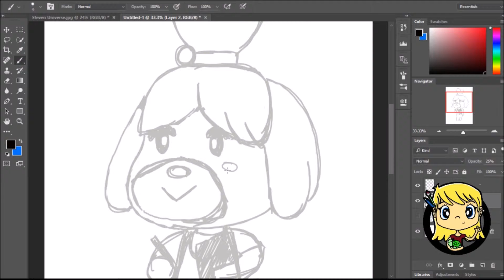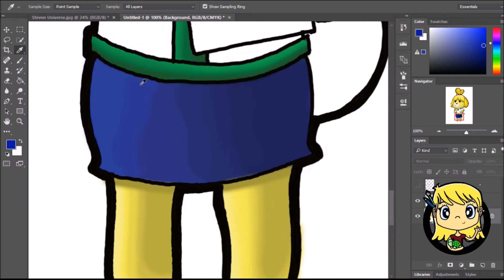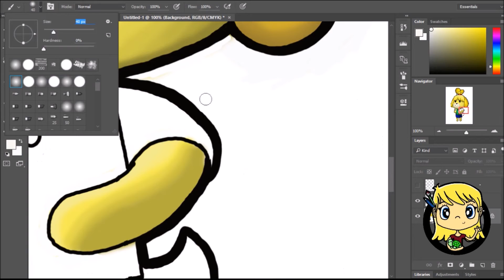Isabelle - Animal Crossing | Digital Speed Drawing | Tash Draws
This weeks video is Isabelle! Il be selling print of these at a local convention in my area, but soon theyll be online too! Enjoy!

Comment me your suggestions and questions and enjoy!

Follow me and keep in touch here!